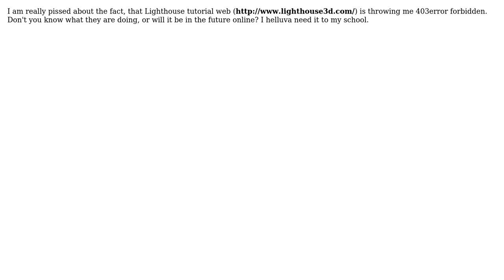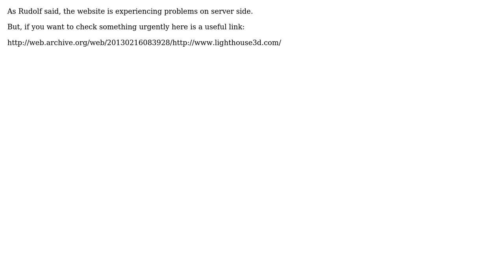403 error on Lighthouse3D's web (2 Solutions!!)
403 error on Lighthouse3D's web

With thanks & praise to God, and with thanks to the many people who have made this project possible! | Content (except music & images) licensed under CC BY-SA | Music | Images & others | With thanks to user Rudolf Hess user Dany Khalife user Citrus and the Stack Exchange Network Trademarks are property of their respective owners. You are responsible for your own actions.